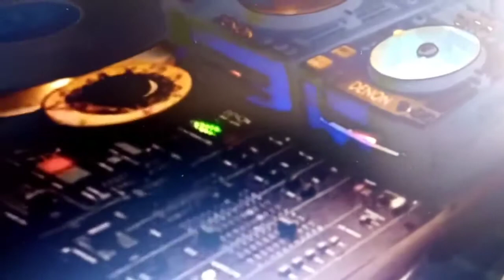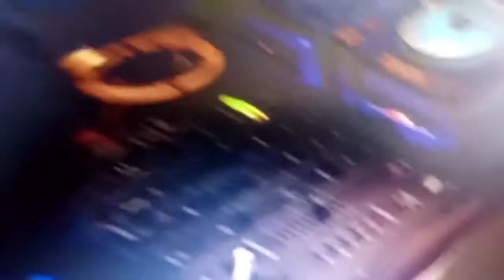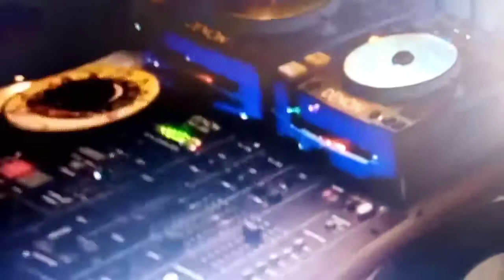Eventos en vivo ( MICV-Parte 2 ) 💟 260520 💟 Dj Georges Flashback ☕